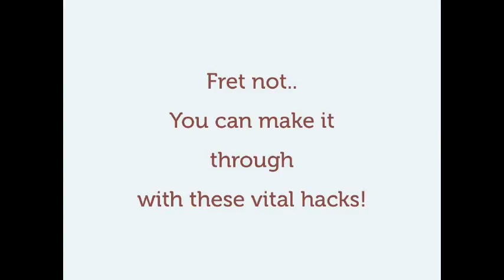Educational Video Part 1